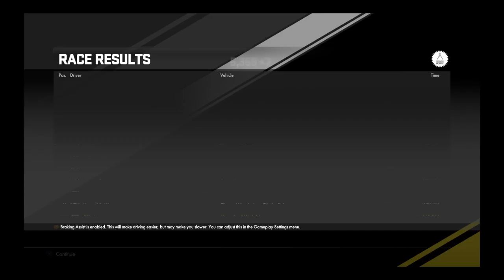DRIVECLUB™_omg thats hard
DRIVECLUB™